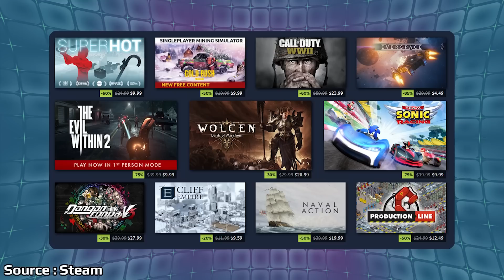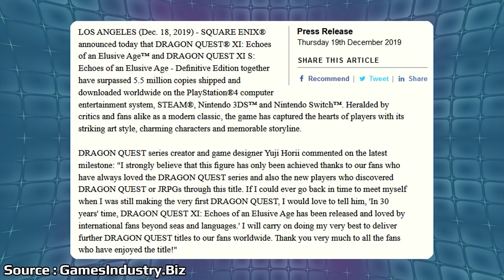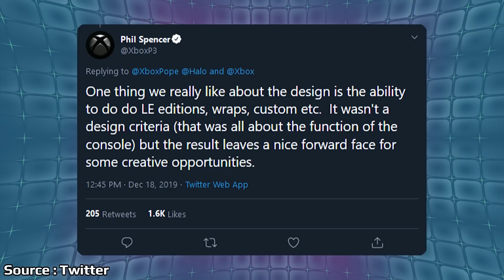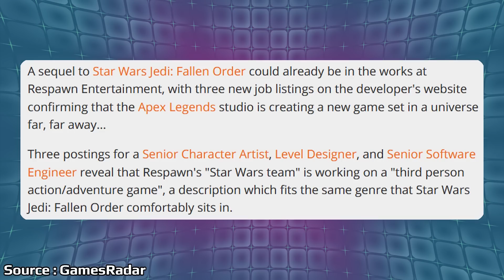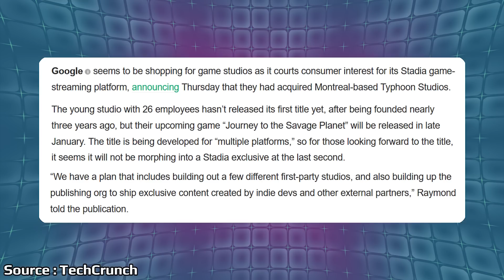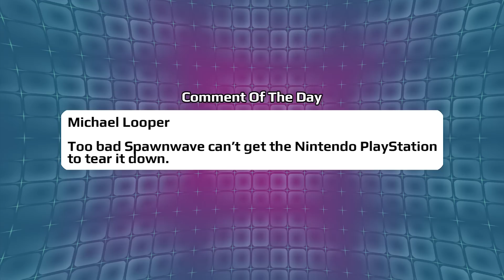The Xbox Series X Shape Has An Interesting Side Effect And Google Stadia Buys A Studio | News Wave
The Xbox Series X's form factor has sparked a lot of controversy with its PC like shape. Phil Spencer has said that this shape was chosen to maximize performance, but it looks like it's large surface on the front has an interesting side effect. Google Stadia has been quietly moving along with some improvements, however Google still has an issue with dedicated studios. Now it looks like they are working to build up after buying a new studio.

Time Stamps:

Steam Winter Sale - 1:18

Dragon Quest XI Sales - 2:01

Games with Gold for January - 2:57

Dragon Ball Z Kakarot Opening - 4:14

Xbox Series X Special Edition Mockups - 5:06

Respawn Hiring - 9:12

Stadia Purchases Typhoon Studios - 11:05

Labo ASMR Video - 13:45

Comment of the Day - 15:20